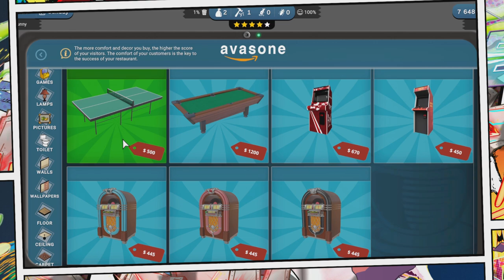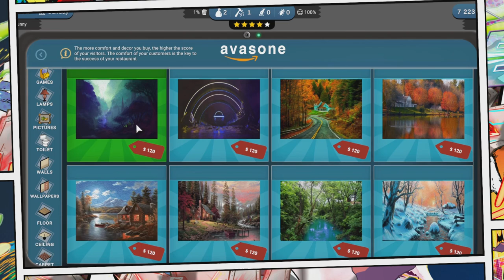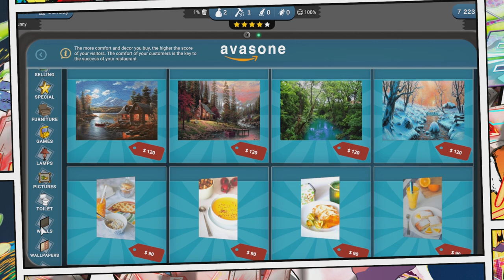Restoring a Cafe in Simulation (The Best Cafe Game)